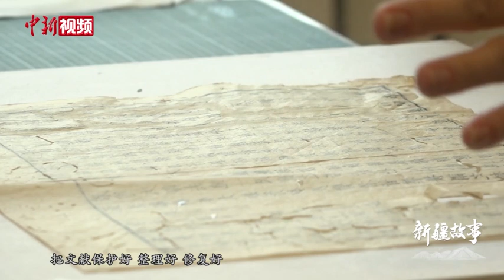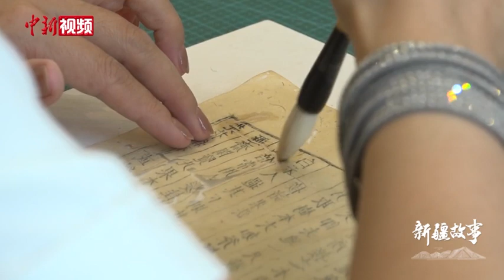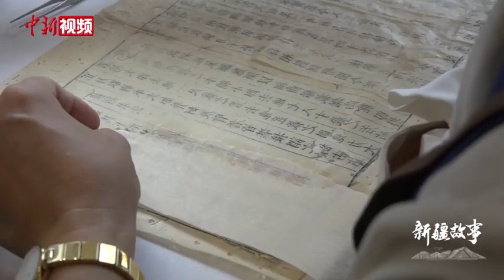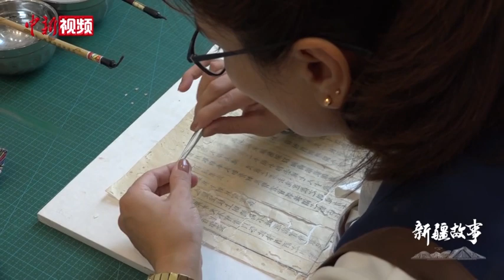新疆古籍修复师：希望延长每一本古籍的生命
米娜娃尔·阿不都是新疆为数不多的古籍修复师之一。从业至今，米娜娃尔已经修复了十余本古书。2009年米娜娃尔第一次接触到古籍修复工作，从那时起，她就对古籍修复产生了浓厚的兴趣。8月27日，记者在新疆图书馆古籍修复室见到了正在工作的米娜娃尔。
        每一本古籍都是历史的“见证者”，通过一本古籍，我们可以了解那段历史。经年累月，很多古籍已经破损，严重影响阅读，而米娜娃尔的工作就是修复它们，让古籍重获新生，让那段历史重现世间。
        从刚开始的手抖，到今天的胸有成竹，从修复一张书页，到今天的修复整本古籍，米娜娃尔已经能够熟练的完成古籍修复各个环节的工作。她告诉记者，自己已经习惯了这刺鼻的味道，也习惯了工作时的孤独与寂寞。
        据中国国家图书馆2012年的统计，全国共拥有古籍总量超过5000万册，其中有一半以上需要修复，而与庞大数量的古籍相比，能够修复古籍的技术人员却是凤毛麟角，全国从事古籍修复的专业人员不足百人。
        米娜娃尔·阿不都说，她以后要继续做这项工作，提升学习能力，能多去内地交流，多学习修复方面的知识，参加一些培训，多培养一些将来的修复师。